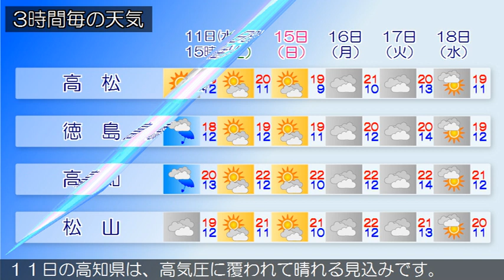2020/11/11 四国地方の天気予報 昼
１１日の香川県は、高気圧に覆われて晴れる見込みです。
１１日の愛媛県は、高気圧に覆われて晴れるでしょう。
１１日の徳島県は、高気圧に覆われて概ね晴れる見込みです。
１１日の高知県は、高気圧に覆われて晴れる見込みです。